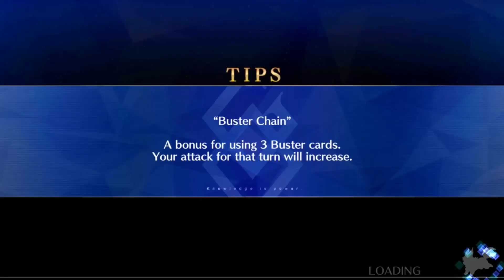Lostbelt 4 - Tree Fight - Bradmante and Parvati chop down a Tree